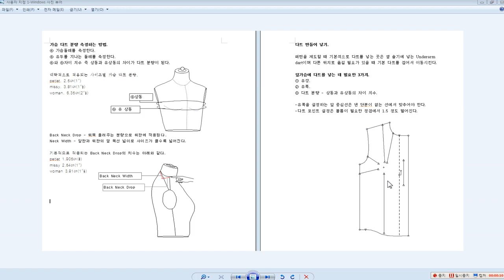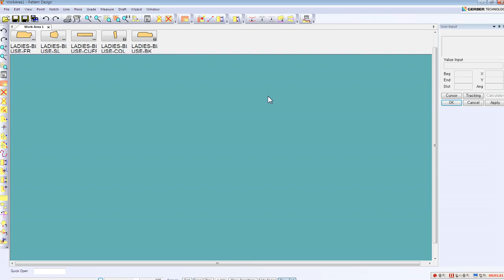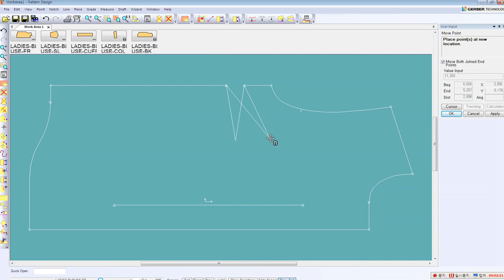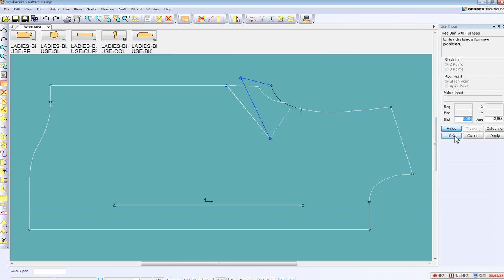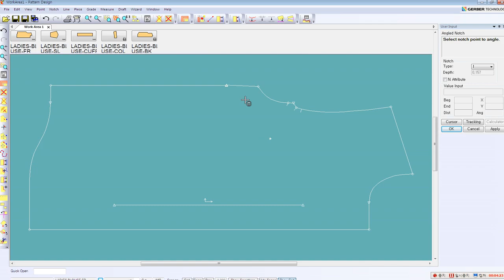Gerber pattern design dart 다트 넣기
put in dart 다트 넣기
1-Piece - Dart -Add Dart -
2-Piece - Dart -Add Dart with Fullness -